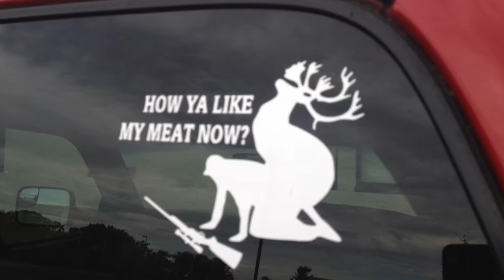Michigan-CruZz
Trip to UP Michigan